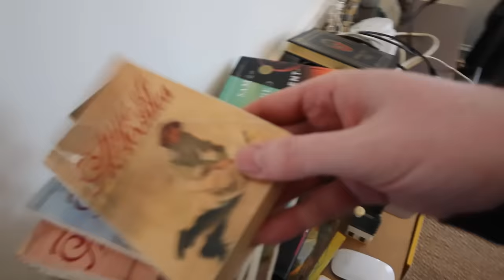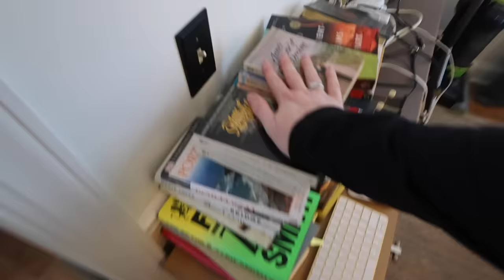MOVEMAS: day 13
NEW MOVEMAS MERCH is live!
Please read all sizing measurements carefully.

ITEMS MENTIONED
Spindle Cocktail Table
Facesoft Towels
Upholstery Shaver
Paris Sweatshirt
Record Player
Narwal Freo (robot)
Zebra Midliners
Lazy Susan Trays
Soma Pitcher
Simple Modern 50 oz. Water Bottle
Brass Page Markers